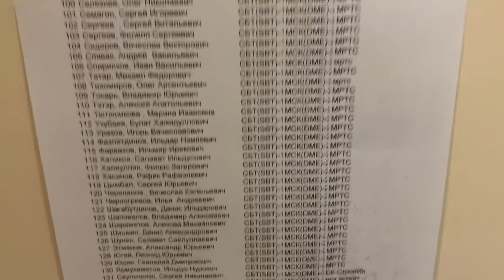В ожидании списков на вылет!!!!!